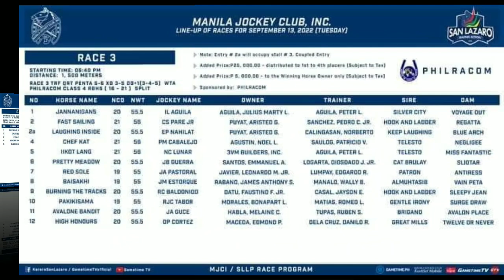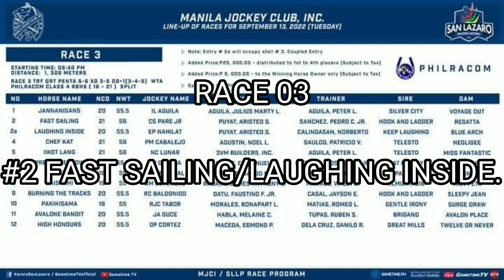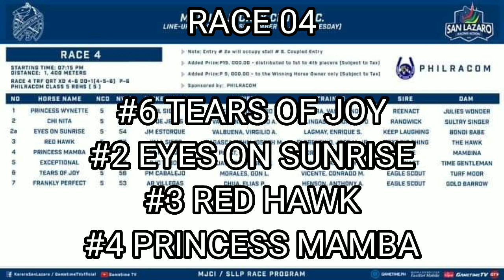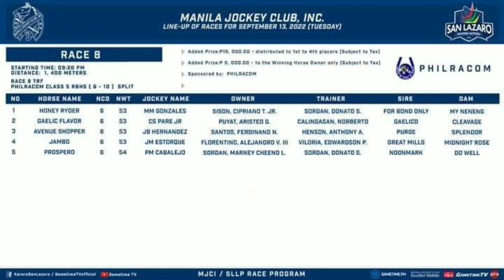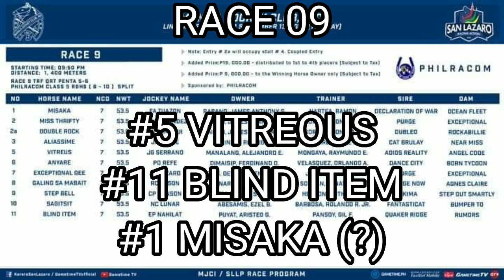MJCI RACING GUIDESEP 13, 2022 (TUESDAY)